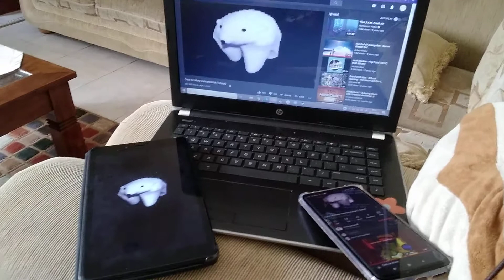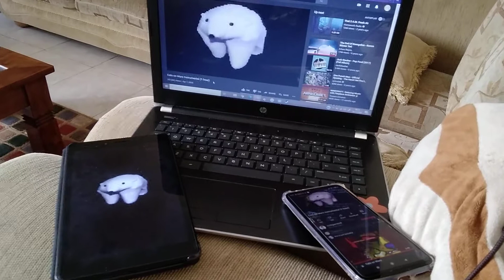cats on mars speedruns with lil bro, who's winning?